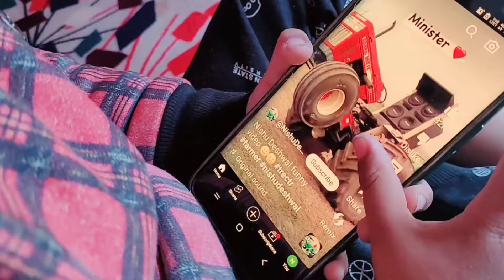Nishu deshwal के परिवार के दुख को कोई भी नहीं कर सकता कम ||Rest in peace Nishu Deshwal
वायरल ?

Famous Tractor Stunt King Nishu Deshwal,
Ki Stunt, Dikhate Waqt Huyi, Dardnak Maut, Death Nishu Deshwal ||

nishu deshwal,nishu deshwal death, nishu deshwal panipat,
HR PB Tractors Nishu Deshwal,Famous Tractor Stunt King Nishu Deshwal Death,  HR-PB Tractors [Nishu Deshwal], tractor king nishu deshwal died, tractor stunt viral video, tractor tochan king,
tractor tochan nishu deshwal,nishu deshwal kurar, dangerous stunt on tractor,tractor tochan final,
tractor tochan dangerous,tractor king danger stunt,nishu deshwal death video, nishu deshwal marriage,nishu deshwal stunt vlogs,nishu deshwal girl friend, nishu deshwal last stunt,nishu deshwal interview